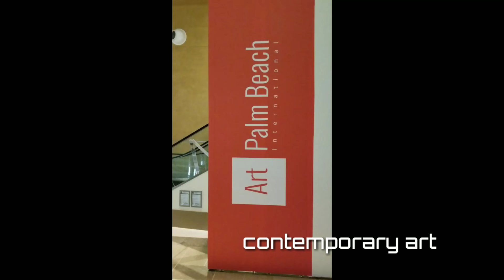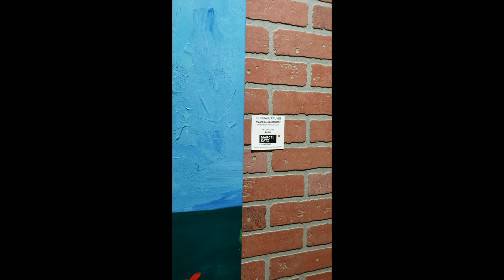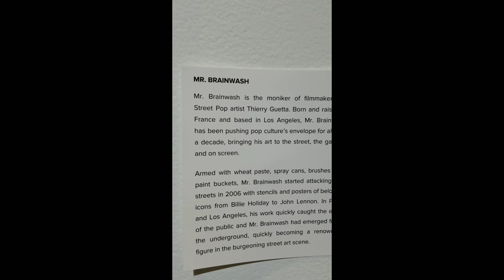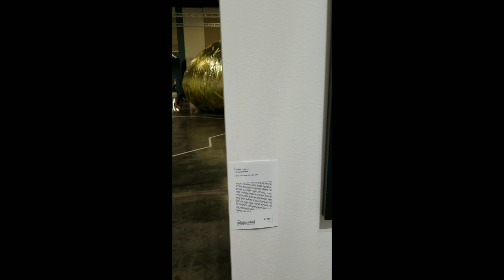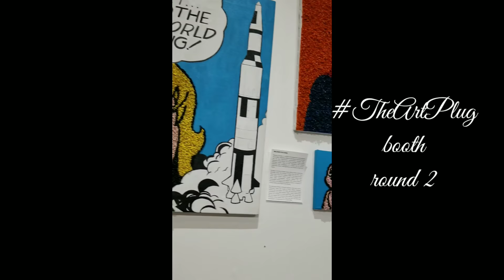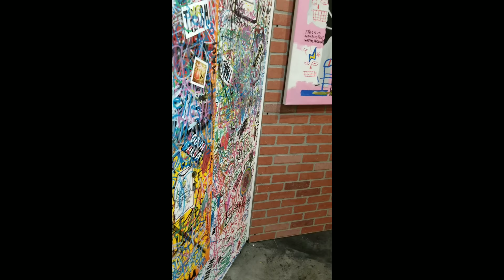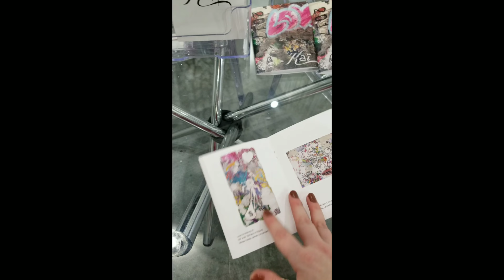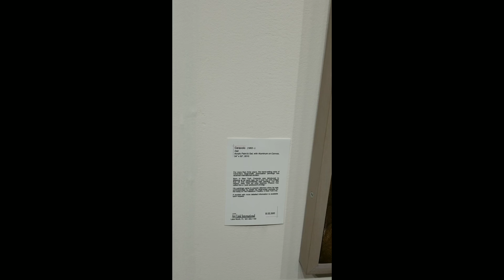Art International Palm Beach 2018 Contemporary show legit amazing 🔥🔥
Virtual walk through of amazing Art International Contemporary show in West Palm Beach